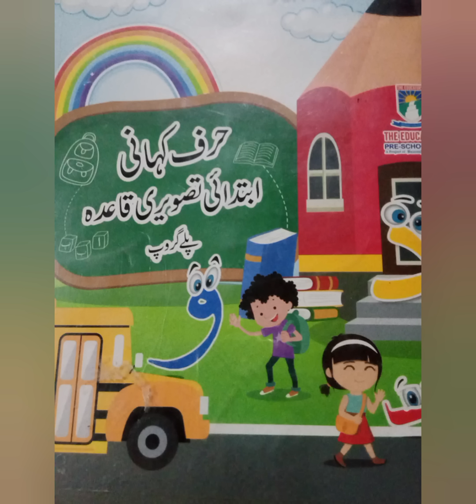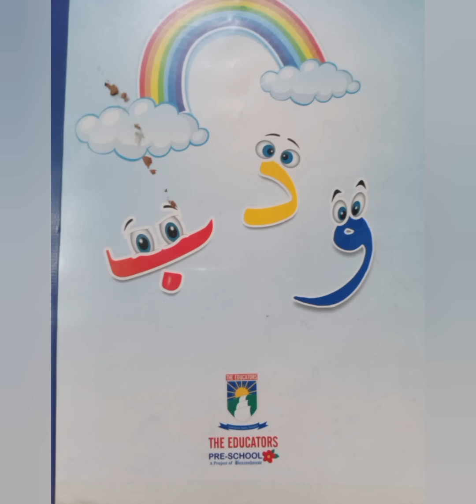کہانی ٹ کی l Lesson : 6 l